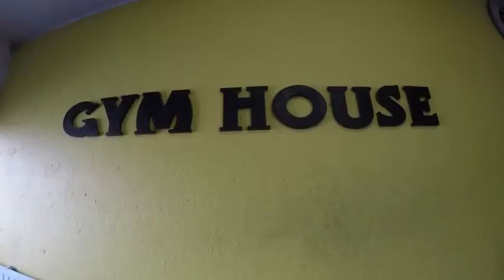Wasa Gym House 2017